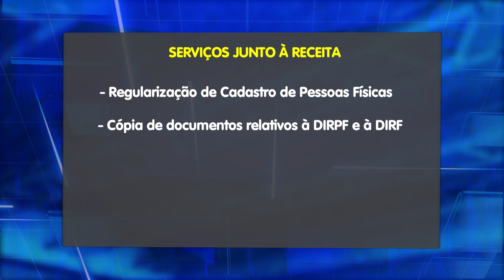[Edição250320]Receita Federal faz atendimento por canais eletrônicos e virtuais durante pandemia